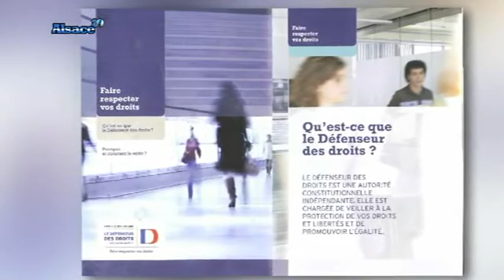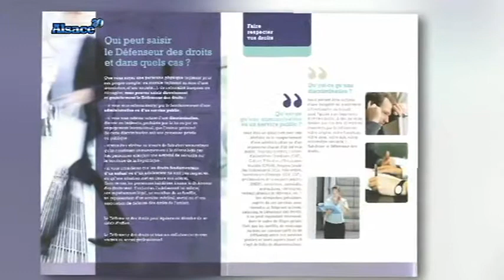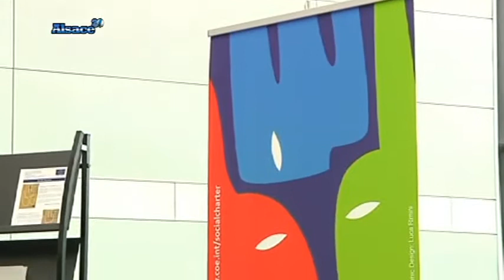A quoi sert un défenseur des droits?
Sites webs/blogs, copiez cette vidéo avec le bouton "Intégrer" !
 Dominique Baudis, journaliste, écrivain et homme politique français, a été nommé défenseur des droits en 2011. Il nous explique sa fonction de protecteur du citoyen.